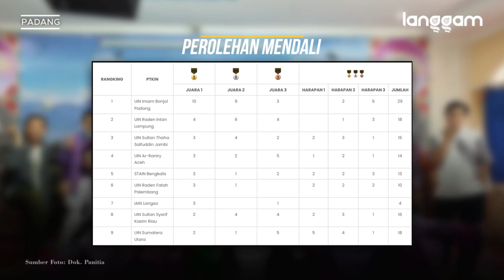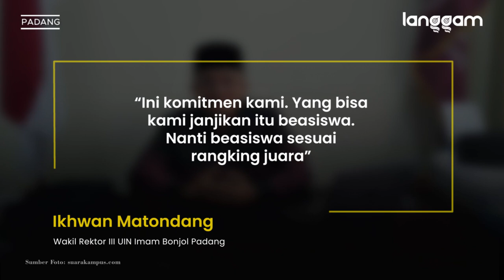UIN Imam Bonjol Padang Juara Umum PKM PTKIN se- Sumatera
Universitas Islam Negeri (UIN) Imam Bonjol Padang memimpin perolehan akhir medali dalam Pekan Kreativitas Mahasiswa (PKM) II Perguruan Tinggi Keagamaan Islam Negeri (PTKIN) se-Sumatera.